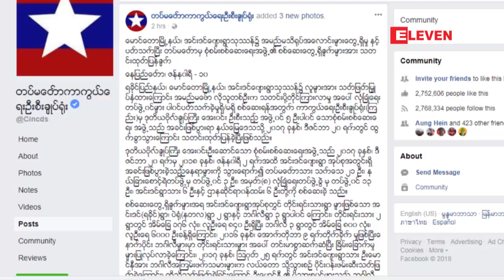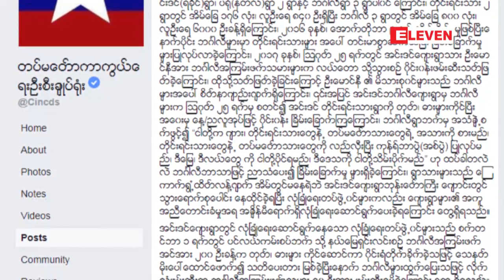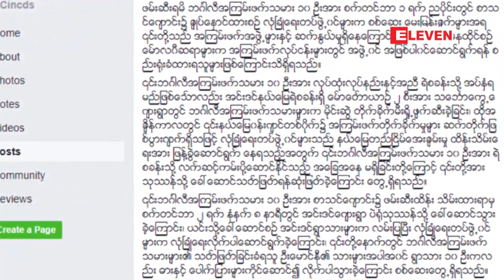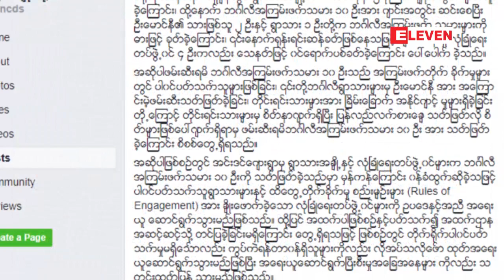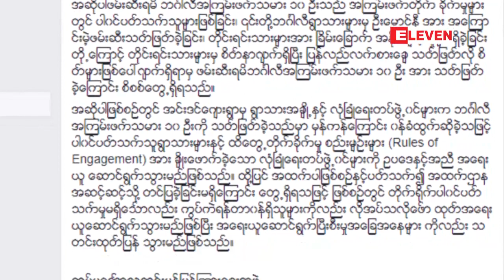အင္းဒင္ေက်းရြာသုသာန္တြင္ ေတြ႕ရွိခဲ့သည့္ရုပ္အေလာင္းမ်ားမွာ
ေမာင္ေတာၿမိဳ႕နယ္၊ အင္းဒင္ေက်းရြာသုသာန္မွာေတြ႕ရွိခဲ့တဲ့ ရုပ္အေလာင္းေတြဟာ ဘဂၤါလီ အၾကမ္းဖက္သမားေတြရဲ႕ ရုပ္အေလာင္းေတြျဖစ္ၿပီး သတ္ျဖတ္မႈမွာအင္းဒင္ရြာသားအခ်ိဳ႕နဲ႔ လံုၿခံဳေရးတပ္ဖြဲဲ႕၀င္ အခ်ိဳ႕ပါ၀င္ခဲ့တယ္လို႔ တပ္မေတာ္သတင္းမွန္ျပန္ၾကားေရးအဖြဲ႕က ဇန္န၀ါရီလ ၁၀ ရက္မွာ သတင္းထုတ္ျပန္ ပါတယ္။